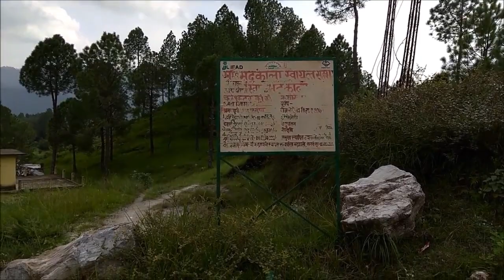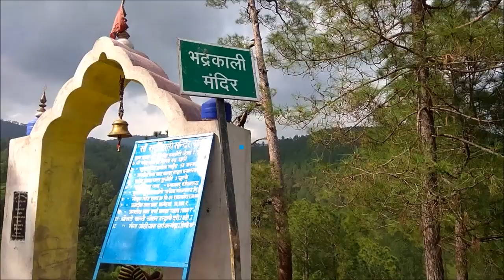Bhadrakali Temple - Almora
बागेश्वर से तीस किमी की दूरी पर कांडा क्षेत्र में मां भद्रकाली का प्राचीन मंदिर है। मंदिर में स्थित शिलापट के अनुसार सन 930 में इस मंदिर में शांति पूजा का विधान बनाया गया। मां भद्रकाली मंदिर में मां की शक्ति वैष्णव रुप में है। जिस वजह से यहां पर मां की महाकाली, महालक्ष्मी तथा महासरस्वती के रुप में पूजा-अर्चना की जाती है। तीन रुपों में पूजा होने के कारण इस स्थान को परम वैष्णवी स्थान माना जाता है।
यहां पर पूजा करने से सभी मनोकामनाएं पूरी होती हैं। मंदिर में समय-समय पर उपनयन संस्कार, नवरात्री, चैत्राष्टमी मेला, मुडन संस्कार, सत्यनारायण कथा तथा भागवत कथा जैसे धार्मिक अनुष्ठान होते रहते हैं। प्राय: मां जगदम्बा के मंदिर तथा शक्ति स्थल पहाड़ी शिखरों पर ही स्थित हैं। लेकिन यह मंदिर अन्य शक्ति स्थलों के विपरीत चारों ओर शिखरों के बीच घाटी में स्थित है।
इसके चारों ओर की पहाडि़यों पर धौलीनाग, फेणीनाग, बेरीनाग, बाशूकी नाग देवता के मंदिर स्थापित हैं। इस मंदिर के नीचे से भद्रा नदी बहती है। नदी का प्रवाह पथ 300 मीटर में भूमिगत है। जिससे मंदिर के नीचे एक प्राकृतिक गुफा बनी है। जो कि हजारों साल पुरानी है। गुफा में स्थित कुंड में श्रद्धालु स्नान करते हैं। माना जाता है कि इस कुंड में स्नान करने से दैवीय तथा भौतिकीय बाधाओं से छुटकारा मिलता है। इसी स्थान पर मां के चरणों की पूजा की जाती है। इस स्थान पर शिव तथा शक्ति का सम्मिलित रुप एक-दूसरे के आधार रुप में हैं।